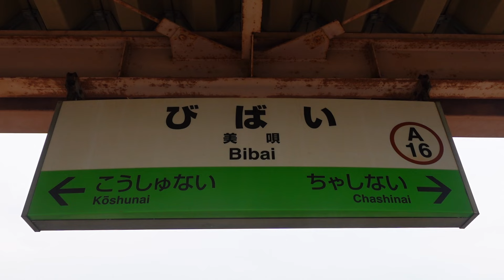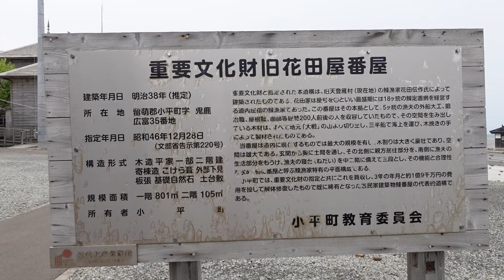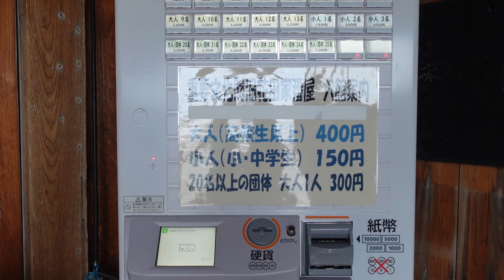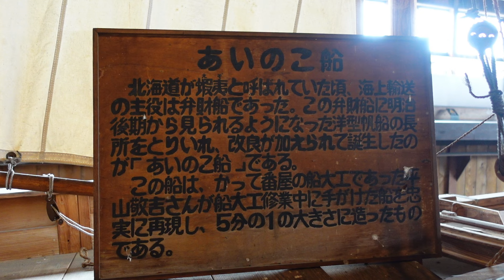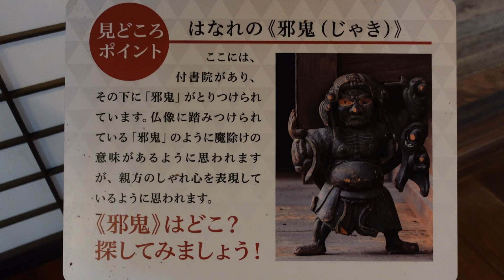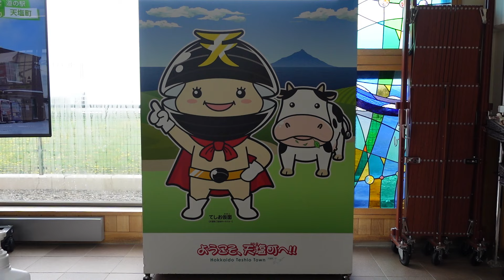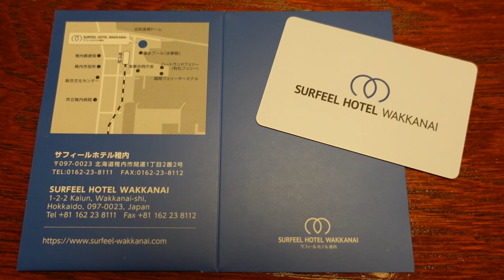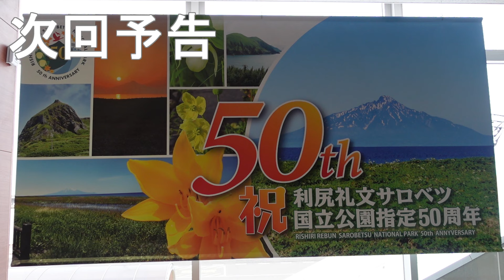【北海道】北海道北上編【Part.3】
2024年5月12日　札幌から稚内まで移動しました
途中、小平町の旧花田家の鰊番屋に立ち寄りました

【使用音源】
 DOVA-SYNDROME
　・Colors in day
　・はじまり
　・かかしのテーマ